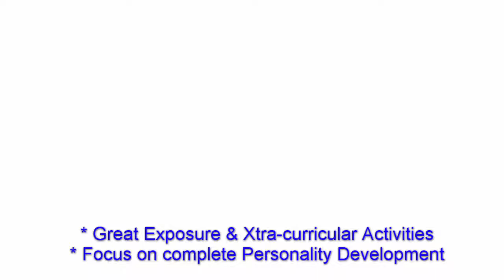All round development -in NLU (UDX- NLSIU alumni)-2017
NLU focuses on complete personality development through national level sports facilities & drama cultural facilities.
this is india the best career after 12th..

join UDX soon to prepare for CLAT.. We are toppers choice.. we teach exclusively for all Law entrance exams.